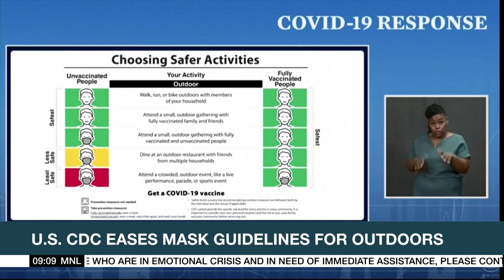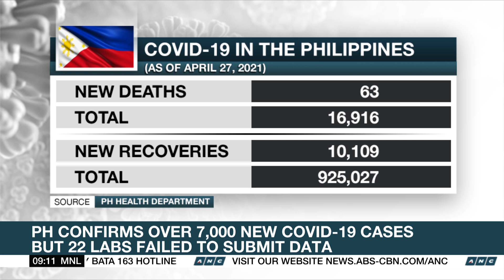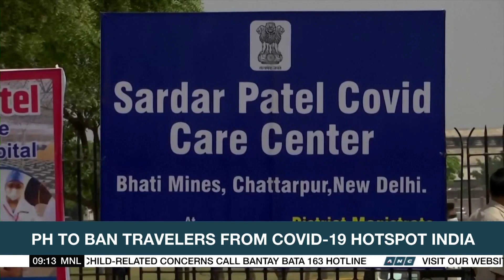U.S. CDC eases mask guidelines for outdoors | ANC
Market Edge: The U.S. Centers for Disease Control and Prevention says those fully vaccinated can now dine at outdoor restaurants with others from multiple households. They can also attend small outdoor gatherings with a mixture of fully vaccinated and unvaccinated people.